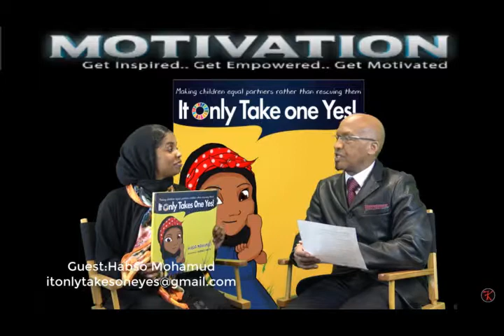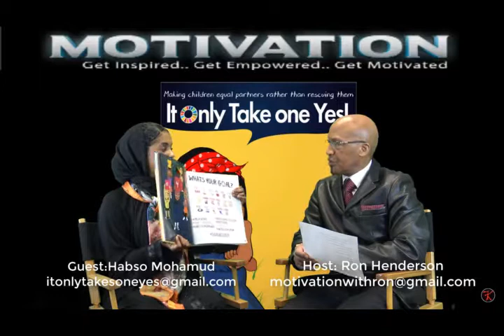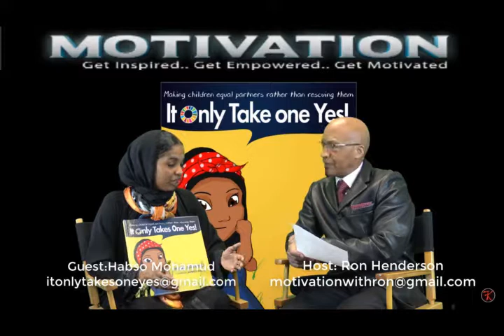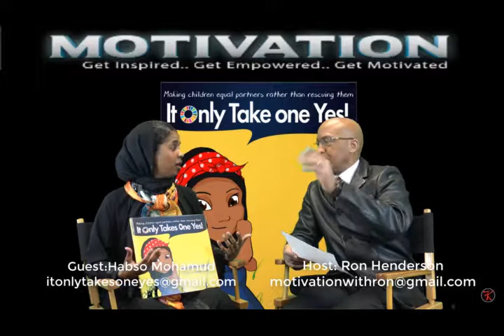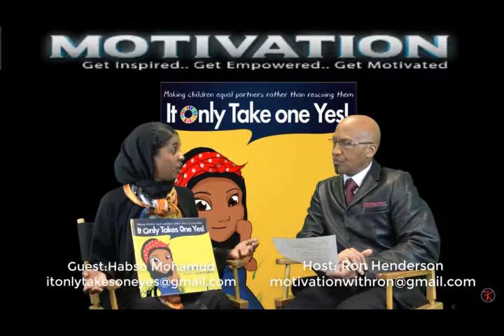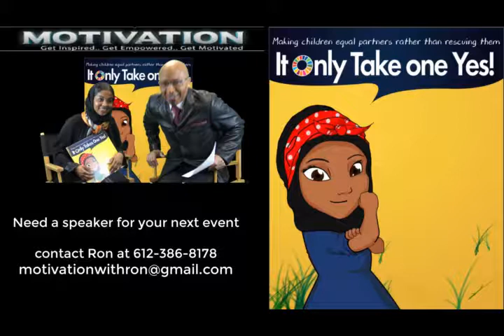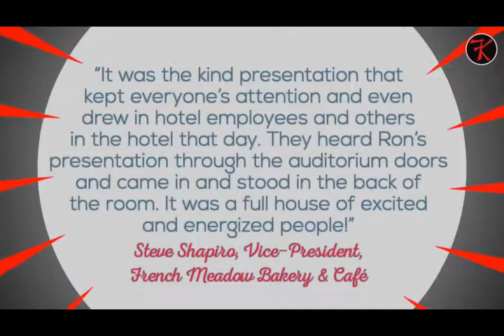Ron Henderson interviews Habso Mahamud on Motivation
Habso is the author of ( It Only Takes One Yes )